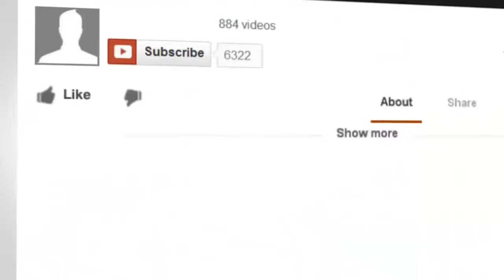Indian Funny Videos Funny videos Funny chinese of March P 35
Funny Vines is the world’s number one source for Magic, Funny ,fail compilations and hilarious videos.Powered by submissions from the awesome people Funny Vines delivers the best epic fails, funny animals videos and pranks from around the world, every single week.Try not to laugh when you watch our top fails of the month, seasonal specials, and, of course, the Funny Vines has got you covered for your daily dose of the viral comedy videos that will make you laugh.